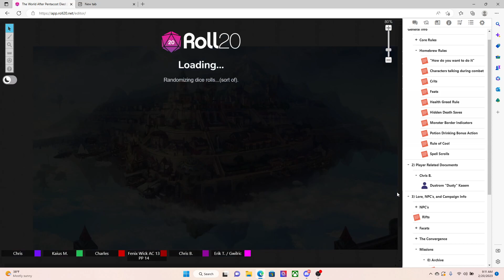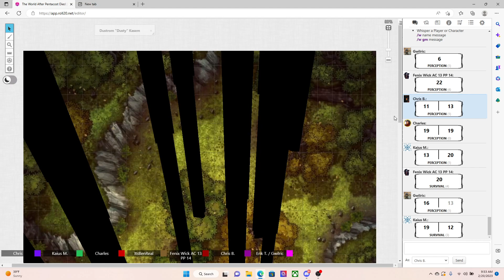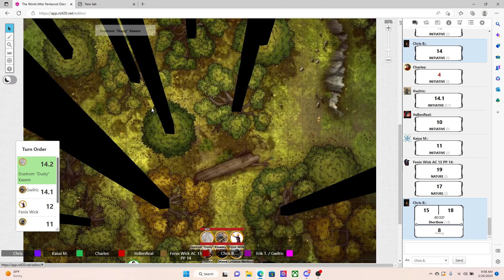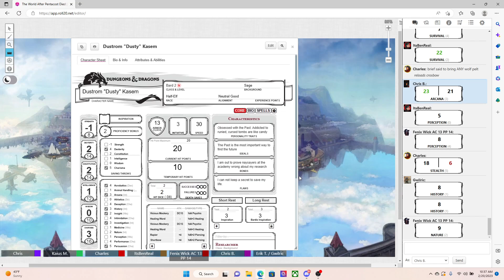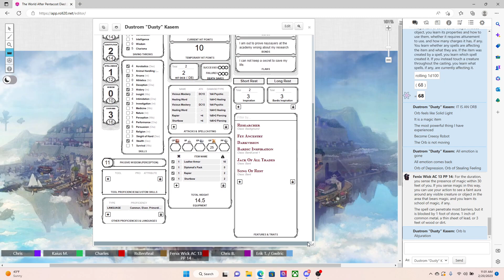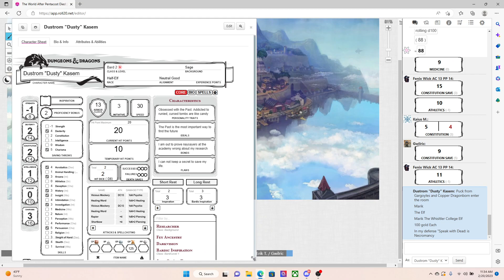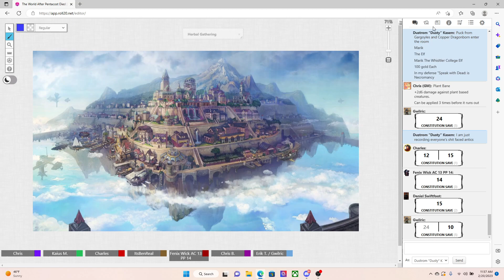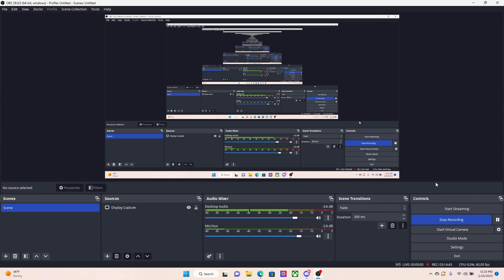Pentecost Revamped: Luring Light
The gang begins to return from the herb collecting mission, but not before getting caught up in some new mysterious event...